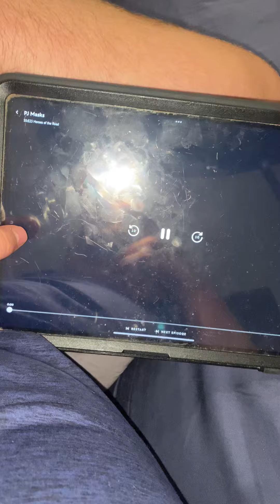￼ it’s for will be awesome 😎 at the gym probably tomorrow, Friday